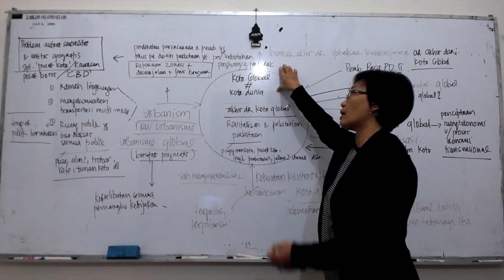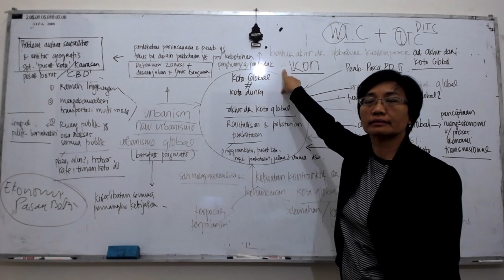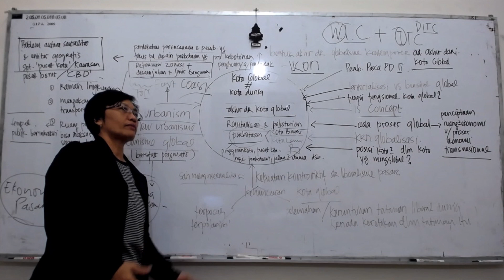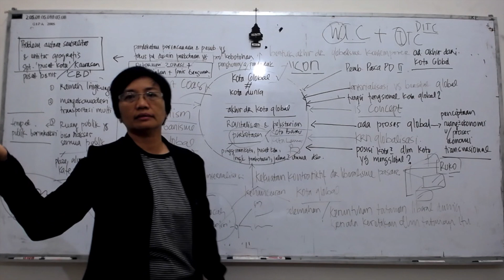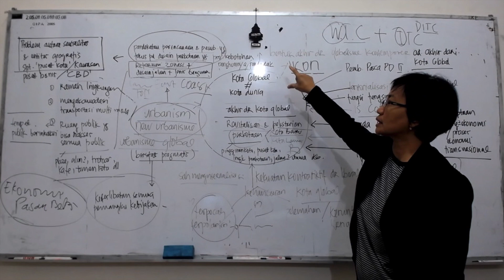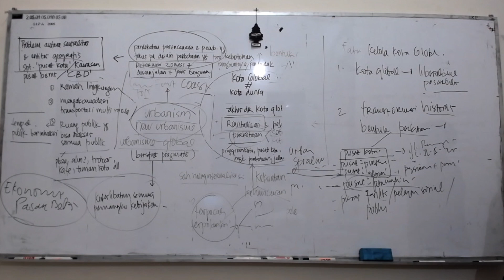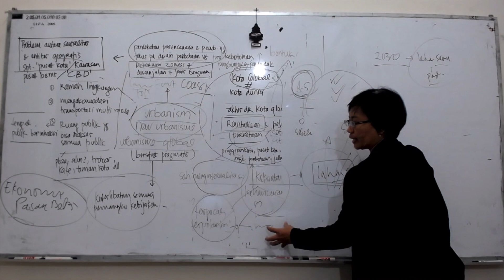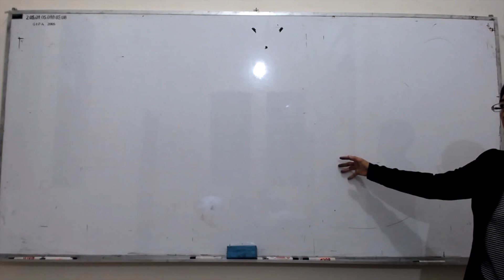Politik Tata Ruang [Part 2]: Kota Global dalam Perspektif Politik Tata Ruang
materi dalam perkuliahan ini meliputi penjelasan mengenai konsep Kota Global, dimana fenomena Kota Global sendiri banyak terjadi di era globalisasi. Dalam prakteknya, Kota Global menjadi bagian dari agenda neoliberalisme yang melekat dalam pembangunan kota.

Social Sciences Tutoring